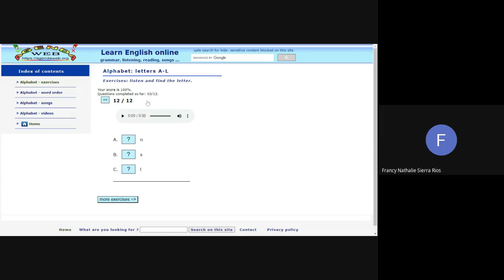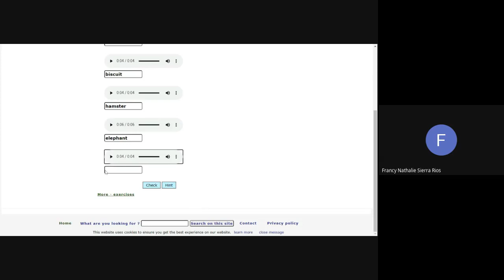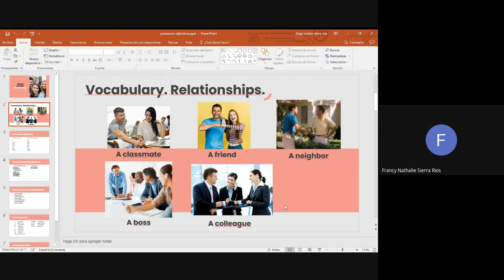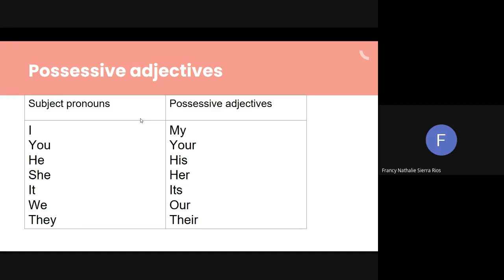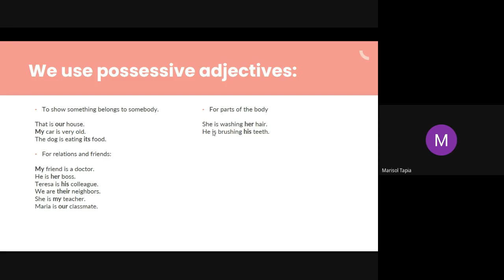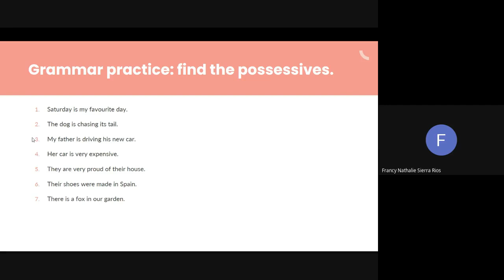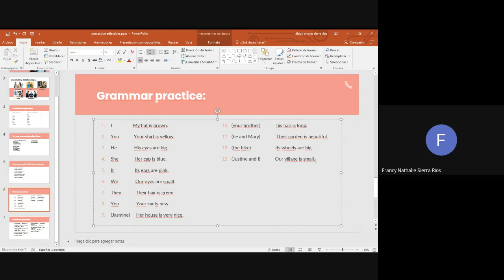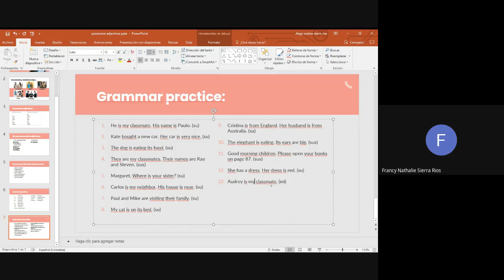6 possessive adjectives 07072020 b i010